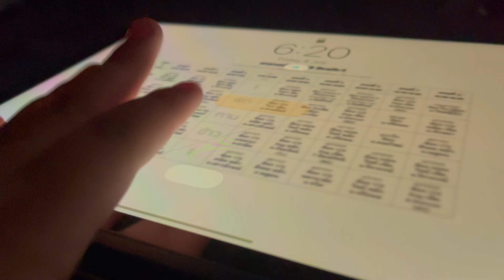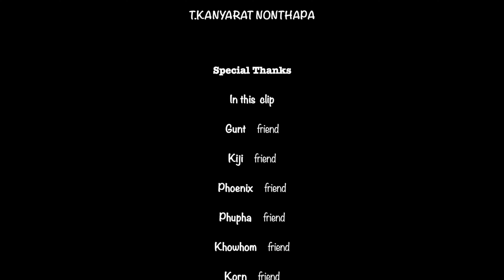English Unit-1 My Daily Routines | Thanakorn Kaewwiang Grade 7 Class 3 No.12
Time stamp
00:00 Beginning
00:21 Presentation
03:24 Ending
03:34 End Credit

Hello  I'm dewey.
Welcome everyone to my channel,